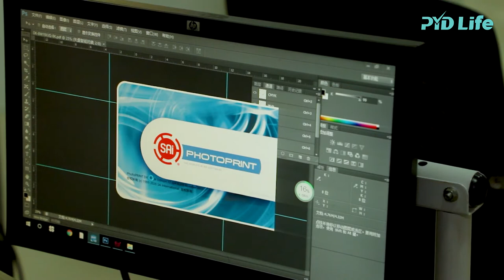Make a dark stainless steel water bottle with custom logo by UV printing.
Our service: Wholesale blank stainless steel bottles.
Whosale sublimation machines.
Do custom printing.